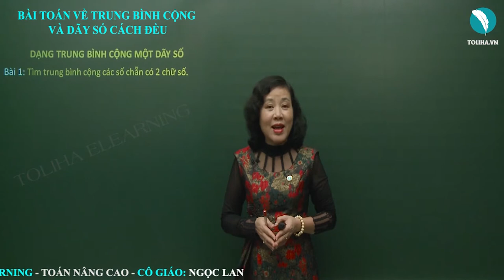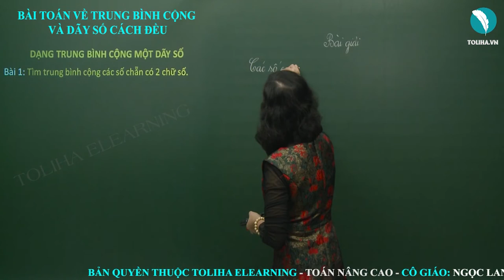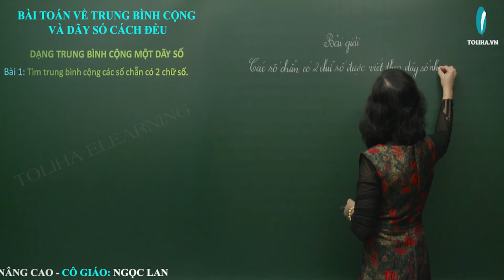Bài Toán Về Trung Bình Cộng Của Dãy Số Cách Đều - Toán Nâng Cao Lớp 4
Bài 1: Tìm trung bình cộng các số chẵn có 2 chữ số.
Bài 2: Tìm trung bình cộng các số lẻ có 3 chữ số.
Bài 3: Tìm trung bình cộng các số lẻ nhỏ hơn 2014.
Bài 4: Tìm trung bình cộng của tất cả các số có hai chữ số, mà chia hết cho 4.
BÀI TOÁN VỀ TRUNG BÌNH CỘNG CỦA DÃY SỐ CÁCH ĐỀU